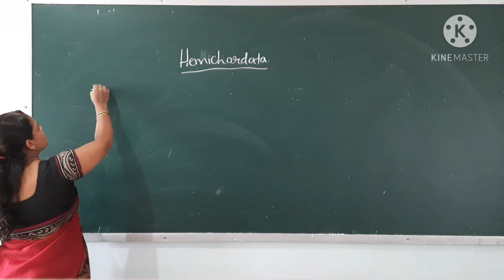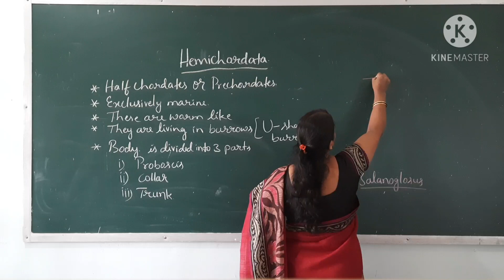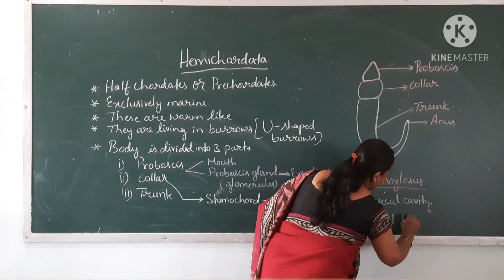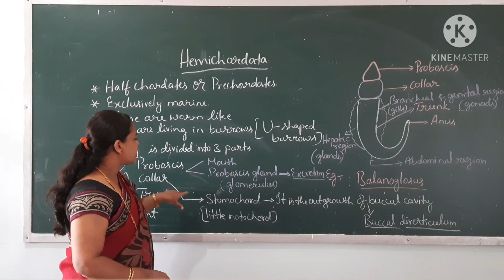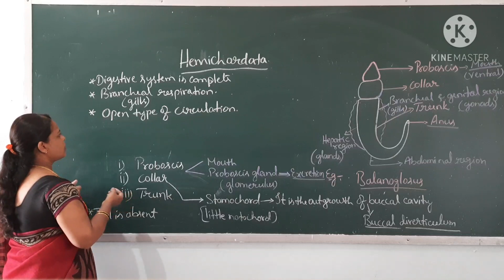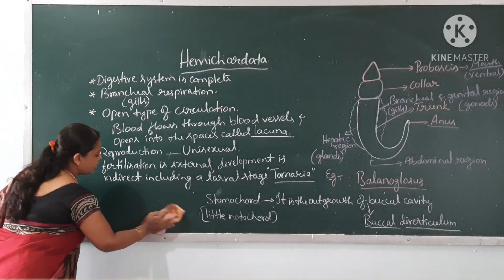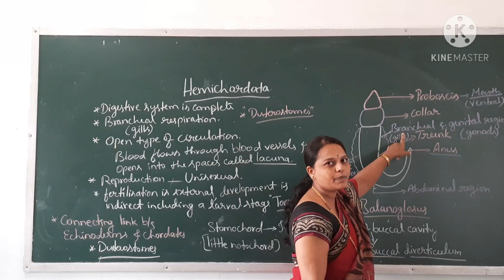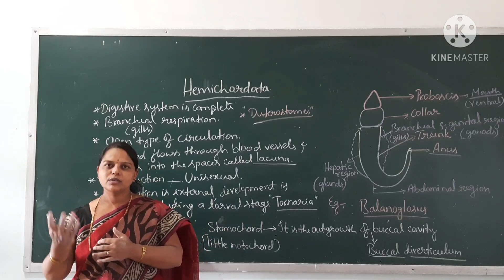ANIMAL KINGDOM PART- 13 HEMICHORDATA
SUDHA N C LECTURER in BIOLOGY CNC PU COLLEGE